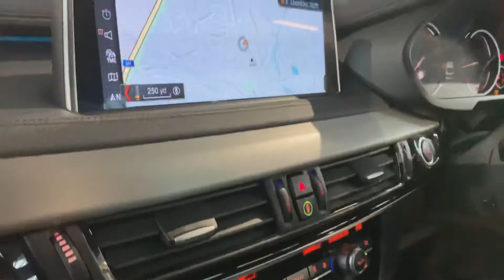BMW X6 3.0 40d M Sport Auto xDrive